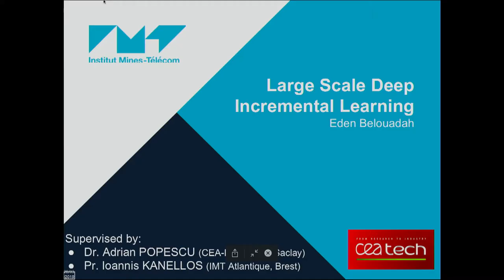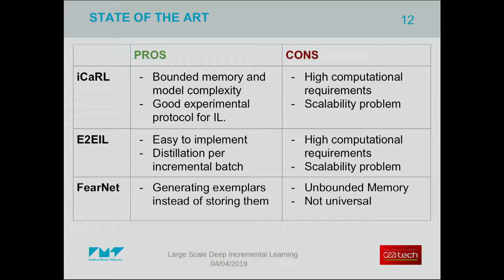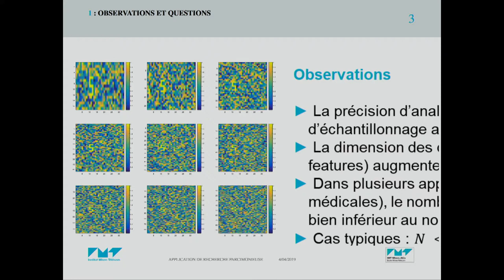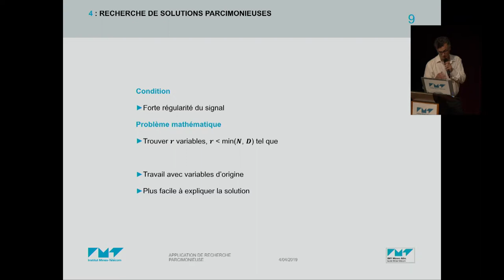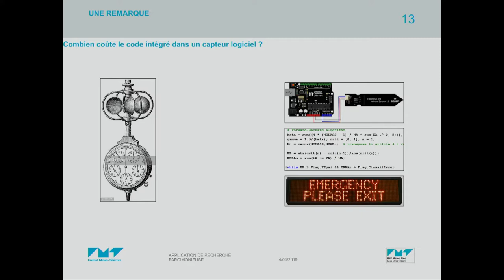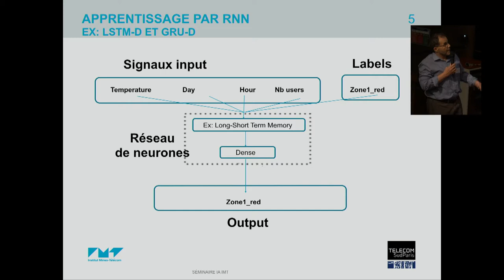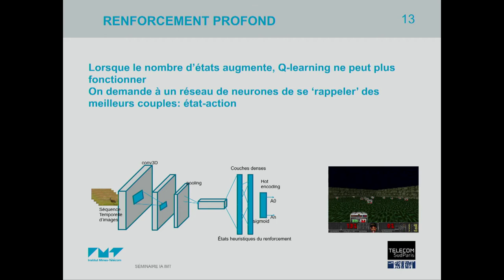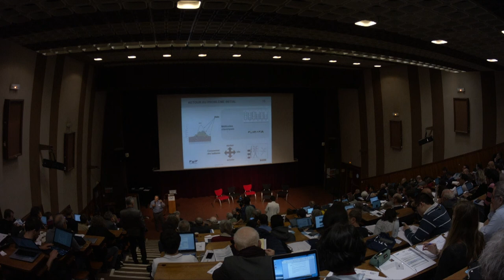Colloque IMT - L'IA au cœur des mutations industrielles - Session Apprentissage 04/04/2019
Colloque IMT - L'IA au cœur des mutations industrielles - Session Apprentissage présentée par Sophie Chabridon, Directrice d'études (Télécom SudParis)